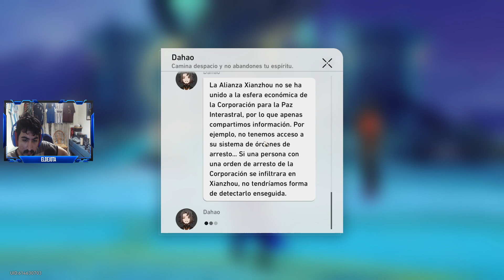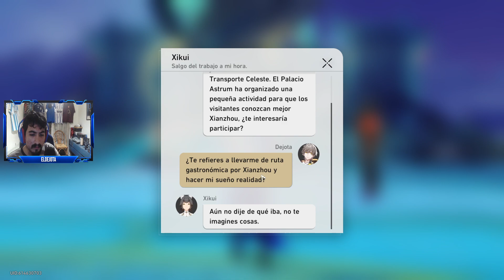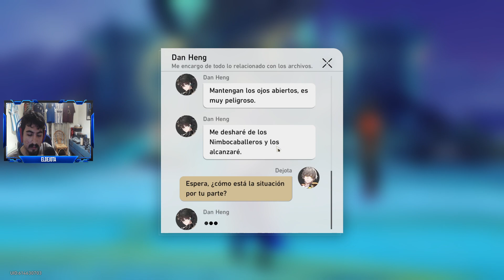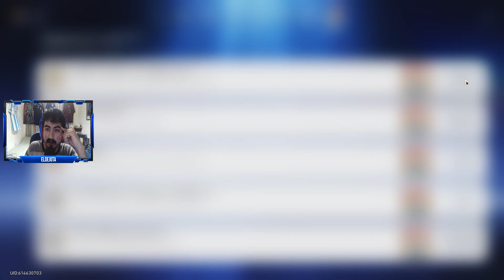EL CÉRVIDO AZABACHE DE LA ABUNDANCIA - PERIPLO POR EL PARAÍSO DE LOS INMORTALES Honkai Star Rail #11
En esta ocasión continuamos nuestra aventura visitando Xianzhou en el Star Rail.